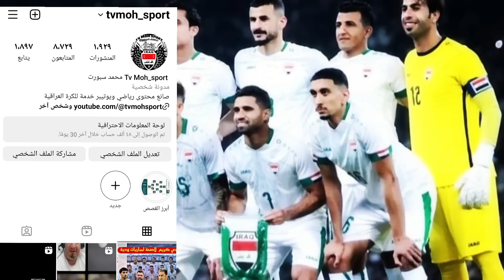مباريات مهمة يطلبها كاساس لمنتخبنا الوطني\جدول مباريات العراق في بطولة الاردن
مباريات مهمة يطلبها كاساس ل#منتخبنا_الوطني جدول مباريات العراق في
منتخب_عالمي
معسكر_اسبانيا
منتخب_العراق يواجه اسبانيا و
العراق ضد تشيلي في مباراة ضمن ايام الفيفادي محترف_عراقي الى
ملخص مباراة العراق وروسيا
خسارة منتخب العراق امام روسيا
فوز منتخب روسيا على العراق
اهداف مباراة روسيا والعراق
اهداف مباراة العراق وروسيا
مباراة العراق وروسيا
مباراة روسيا والعراق
بطولة الدوحة للمنتخبات الاولمبية
راضي شنيشل
كيفن يعقوب
منتظر ماجد
حيدر علي
علي حيدر
علي الموسوي
منتخب الشباب